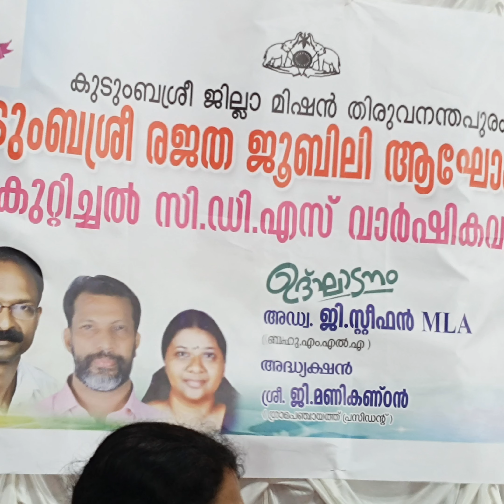കുറ്റിച്ചൽ കുടുംബശ്രീ 25 വർഷിക ഘോഷയാത്രപാർട്ട് ഭാഗം 1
JAYAKUMAR KUTTICAL കുറ്റിച്ചൽ ഗ്രമപഞ്ചയത്ത് കുടുമ്പ ശ്രീ 25 വർഷികം